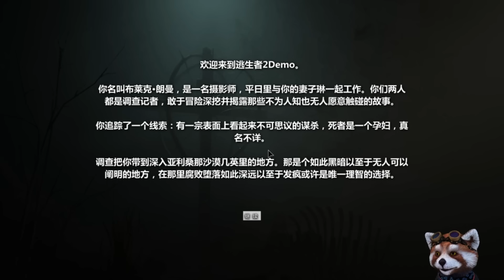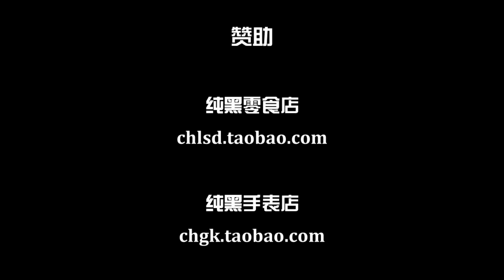纯黑直播《逃生2》DEMO初体验 1080P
纯黑直播《逃生2》DEMO初体验